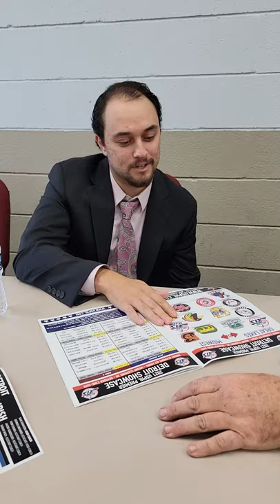2021 Metro Jets Showcase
Check out some of the musical stylings of our Midwest East and Great Lakes coaches!